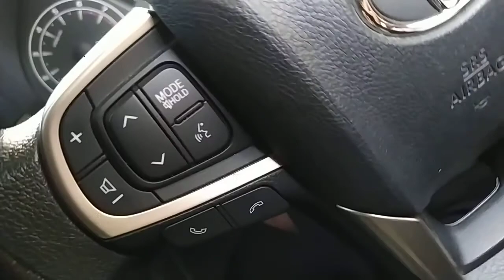Doa dhuha ... jebule Bid''ah...? hah Yang bener?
wah. repot repot